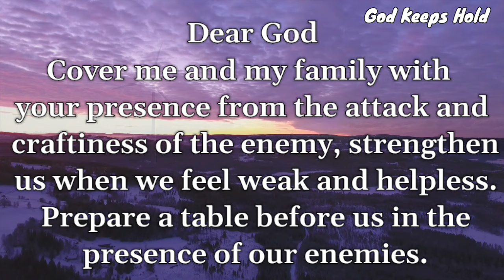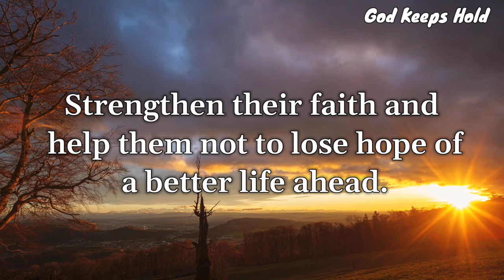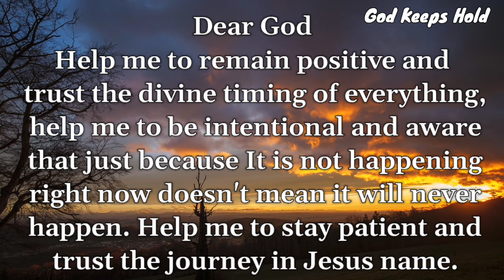🔴God Has Sent You His Last Important Message..🍀| God's Message Today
Universe message
Jesus message
Angels message
Jesus message
Life quotes
Jesus quotes
Faith quotes